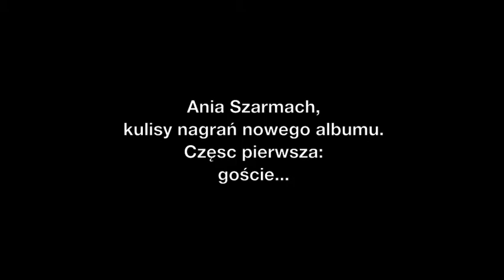Ania Szarmach - nowa płyta!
wystepuja:

- Ania Szarmach - voc
- Henryk Miskiewicz - sax
- Marek Napiorkowski - gitara
- Adam Baldych - skrzypce
- Dominik Bukowski - wibrafon
- Janek Smoczynski - akordeon
- Tomas Sanches - instrumenty perkusyjne

- orkiestra w skladzie;
   -skrzypce: Mateusz Smoczynski,Wojciech Proniewicz,
                      Adam Roszkowski,Michal Osmycki.
   -altowki: Michal Zaborski,Wojciech Walczak.
   -wiolonczela : Anna Wrobel

- chory:

     - Irenka Kijewska , Gosia Orczyk ,
       Piotr Tazbir , Daniel Wojsa , Jasiu Radwan ,
       Pawel Hartlieb

-Rafal Smolen - mix,realizacja
-Robert Kubiszyn - relizacja